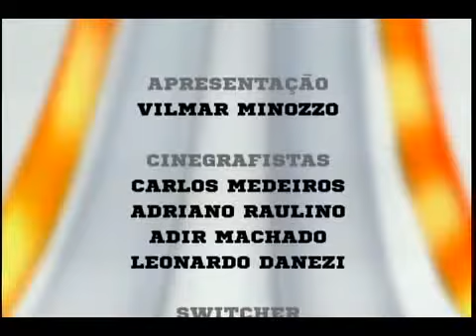Meia Hora Esportiva 07 10 13